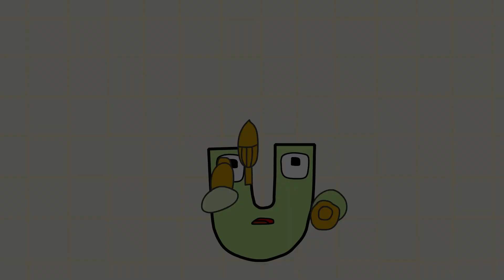VACCINE | Alphabet Lore PARODY COMPILATION / Alphabet Lore animation @Mike Salcedo